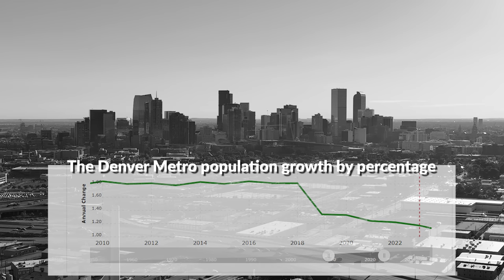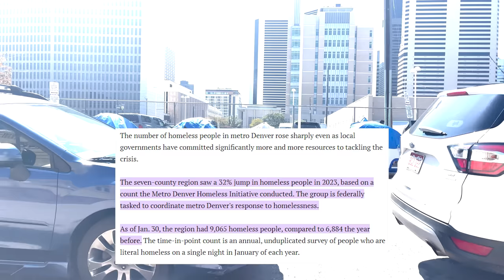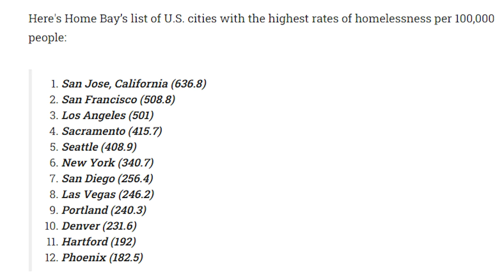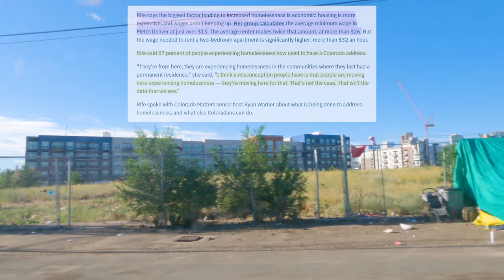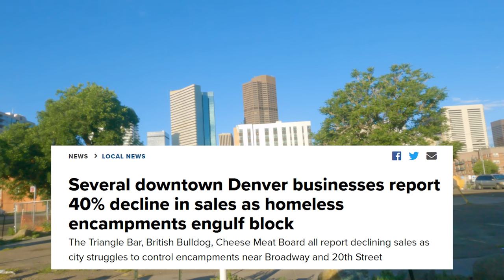Denver's Homeless Problem Is OUT OF CONTROL!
Denver has seen an extreme rise in the amount of homeless living on the city streets. Along with that, crime has been rising here too. If the city can't solve its problems soon, then we might be seeing the beginning of a long economic downfall for the Mile High City.